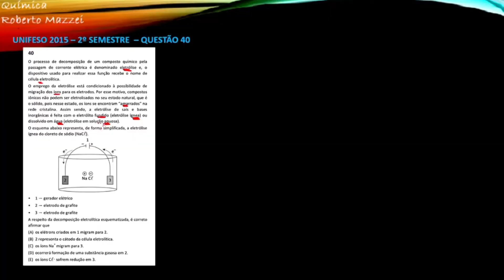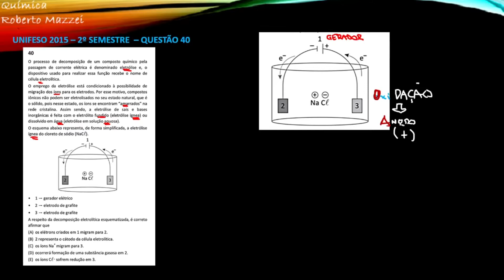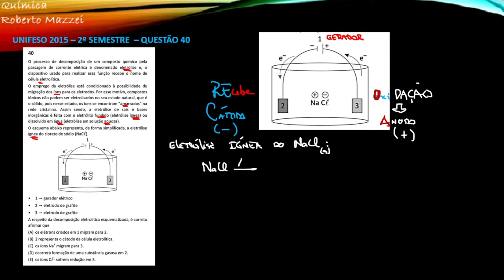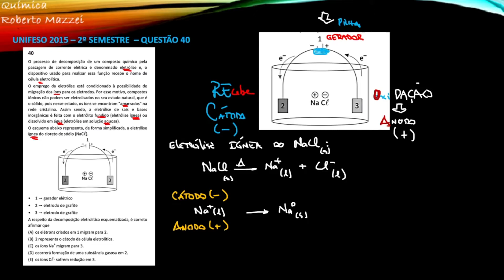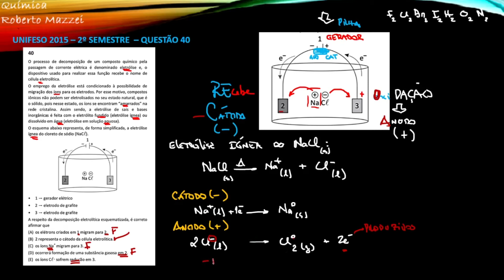💡 Eletroquímica | Eletrólise Ígnea | UNIFESO O processo de decomposição de um composto pela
. ▬▬▬▬▬▬▬▬▬▬▬ஜ۩۞۩ஜ▬▬▬▬▬▬▬▬▬▬▬▬▬
▓▓▓▓▓▒▒▒░░░ DESCRIÇÃO DO VÍDEO ░░░▒▒▒▓▓▓▓▓▓
▬▬▬▬▬▬▬▬▬▬▬ஜ۩۞۩ஜ▬▬▬▬▬▬▬▬▬▬▬▬▬
 UNIFESO 2015 - 2º SEMESTRE - QUESTÃO 40 – Eletroquímica – Pilhas e eletrólises
O processo de decomposição de um composto pela passagem de corrente elétrica é denominado eletrólise e, o dispositivo usado para realizar essa função recebe o nome de célula eletrolítica.
O emprego da eletrólise de está condicionado à possibilidade de migração de íons para os eletrodos. Por esse motivo, compostos iônicos não podem ser eletrolisados no seu estado natural, que é o sólido, pois nesse estado, os íons encontram-se “amarrados” na rede cristalina. Assim, sendo, a eletrólise de sais e bases inorgânicas é feita com o eletrólito fundido (eletrólise ígnea) ou dissolvido em água (eletrólise em solução aquosa).

O esquema abaixo representa, de forma simplificada, a eletrólise ígnea do cloreto de sódio (NaCl)
A respeito da decomposição eletrolítica esquematizada, é correto afirmar que

a. os elétrons criados em 1 migram para 2.
b. 2 representa o cátodo da célula eletrolítica.
c. os íons Na+ migram para 3
d. ocorrerá formação de uma substância gasosa em 2.
e. os Cl- sofrem redução em 3.